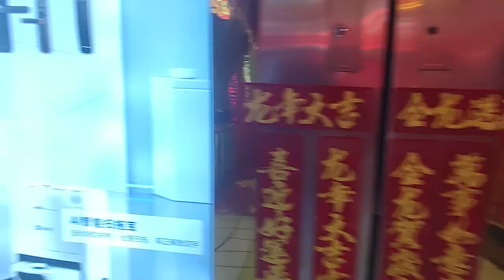Сугубо сезонный вид бизнеса в Китае. Всего 2 месяца в году приносят 90% оборота и почти 100% дохода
Традиционные китайские "хорошие" иероглифы и картинки, которые принято вешать в квартирах, офисах и на входах в них в преддверии Фестиваля весны (как раз сегодня главный день в этом мероприятии в этом году - 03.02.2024)